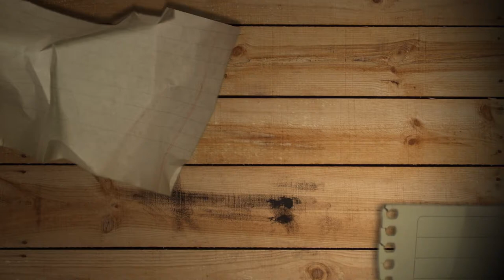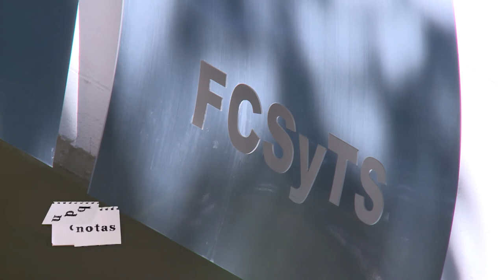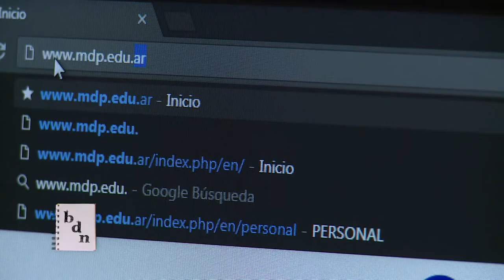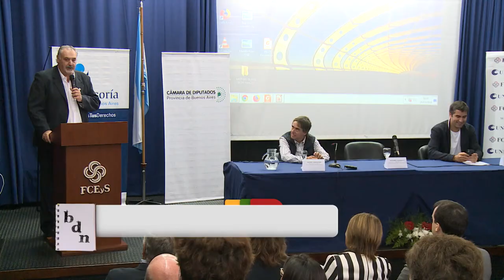BLOC DE NOTAS SEMANAL PROG 22